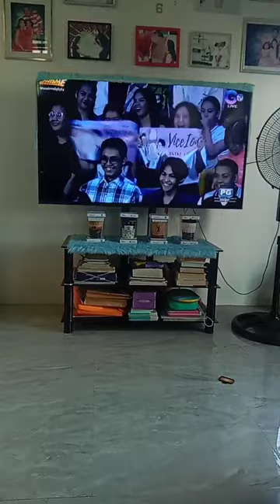let's watch showtime#tv#Gtv#Showtime#fun#funvideo